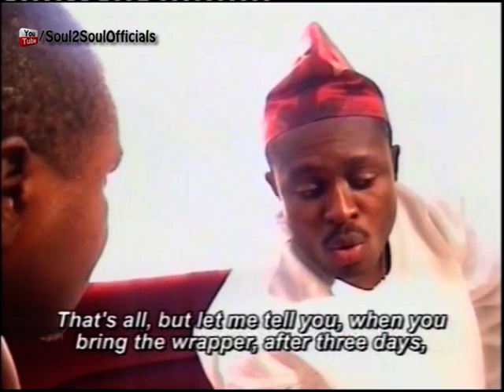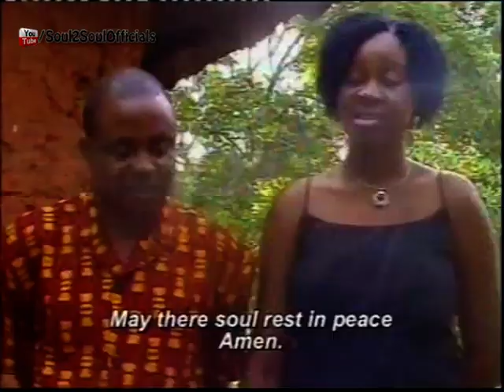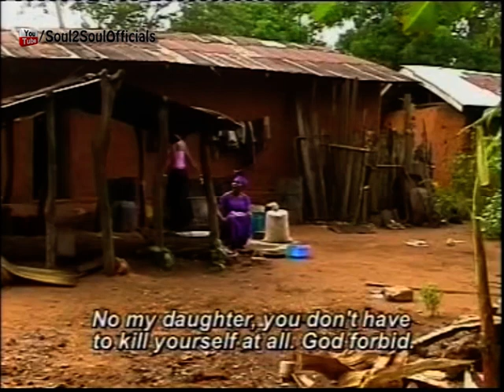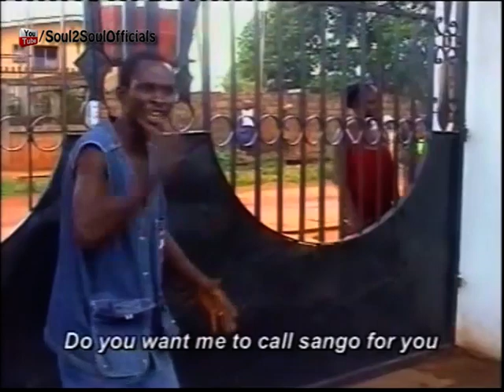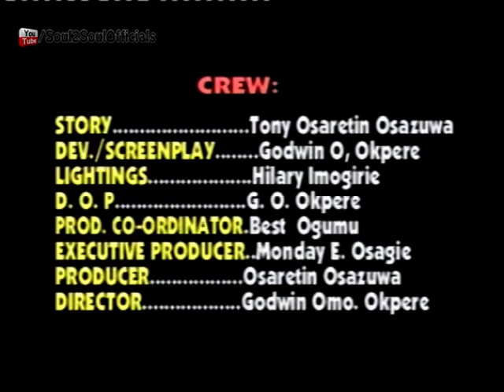OKOBO || FULL BENIN MOVIES